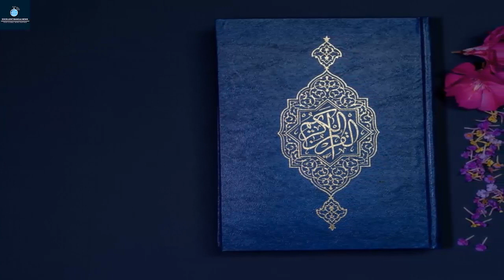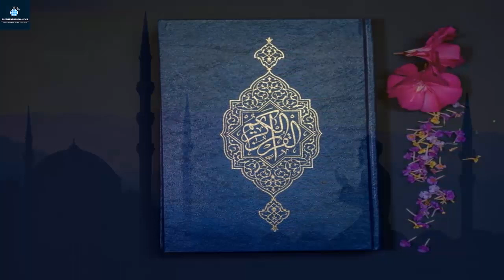রাসুলের (স.) আদেশ মোতাবেক শূন্যে দাঁড়িয়ে আছে যে রহস্যময় পাথর ঝুলন্ত পাথর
দেখে নিন হজরত মুহাম্মদ সা  এর ক্ষমা ও উদারতার কাহিনি
this video is based on an Islamic story.

হজরত মুহাম্মদ (সা.)-এর জীবনী অধ্যয়নে দেখা যায়, তাঁর চাক্ষুষ শত্রুকে তিনি হাসিমুখে ক্ষমা করে দিয়েছেন। নবুওয়াতের শুরুর জামানায় তিনি যখন তায়েফে কালিমার দাওয়াত দিতে উপস্থিত হলেন, সেখানে তায়েফবাসী কর্তৃক আক্রান্তও হয়েছিলেন। তখন খাদেম জায়েদ ইবনে হারেছা বলেছিলেন, আপনি তাদের জন্য বদদু’আ করুন; তারা যেন ধ্বংস হয়ে যায়। হজরত জিব্রাইল (আ.) এসে বললেন, আপনি হুকুম দিন তায়েফের দুই পাশের পাহাড় একত্রিত করে তায়েফবাসীকে ধ্বংস করে দিই। কিন্তু রসুলুল্লাহ (সা.) বললেন, না আমি বদদু’আর জন্য প্রেরিত হইনি আমি রহমত হিসেবে প্রেরিত হয়েছি। আর এ কারণেই আল্লাহতায়ালা ঘোষণা দিয়েছেন, ‘আপনাকে কেবল বিশ্বজগতের জন্য অনুগ্রহ স্বরূপ প্রেরণ করেছি’ (সুরা আম্বিয়া-১০৭)। আল্লাহতায়ালা রসুলুল্লাহ (সা.)-কে ক্ষমা নামক মহাগুণের প্রতি গুরুত্বারোপ করে কুরআনুল কারিমে আদেশ করেছেন, ‘আপনি ক্ষমা করতে থাকুন, আর ভালো কাজের আদেশ দিতে থাকুন’ (সুরা আরাফ-১৯৯)। মক্কা বিজয়ের পর রসুলুল্লাহ (সা.)-এর ক্ষমা ও উদারতার ঘটনা বিস্ময়কর; তিনি তাদের বললেন- ‘হে কুরাইশগণ! তোমাদের সঙ্গে এখন আমার আচরণের ধরনা সম্পর্কে তোমাদের ধারণা কী? তারা বলল, আপনি সম্মানিত ভাই এবং সম্মানিত ভাইয়ের ছেলে। রসুলুল্লাহ (সা.) বললেন যাও তোমরা মুক্ত।’ এই অনুভূতির ঢেউ তরঙ্গায়িত হয়ে তাদের অন্তরের গহিনে ইমানি জাগরণ তুলল। দলে দলে এসে রসুলুল্লাহ (সা.)-এর হাতে হাত রেখে ইমান গ্রহণ করেন। আজ ইতিহাসের পাতায় আপন মর্যাদায় স্বমহিমায় সেই ক্ষমার ঘটনা বিরাজমান।